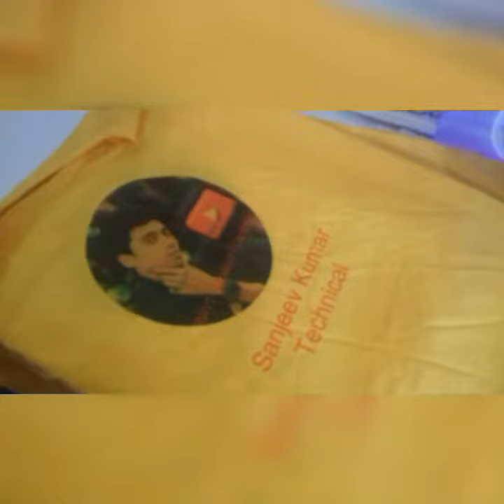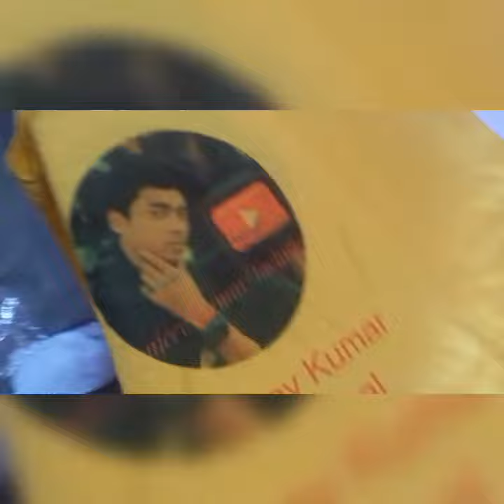Unboxing Photo Printing T Shirt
Photo Printing t shirt